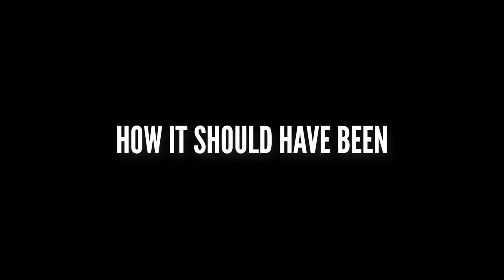TBP Season 3 Official TRAILER | Car & Tracks reveal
TBP Trofeo is officially BACK.

Credits to P.E.K.K.A and SickIndividuals8 for their effort in the filming of this trailer.

See you on track...or in the wall.